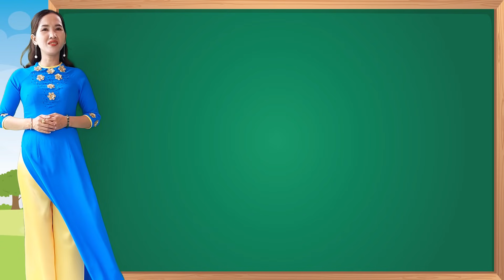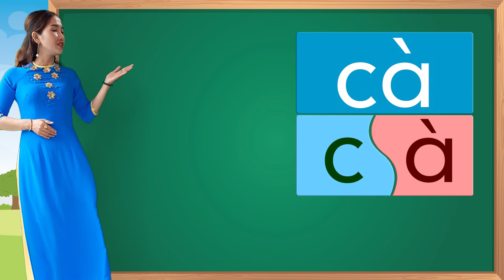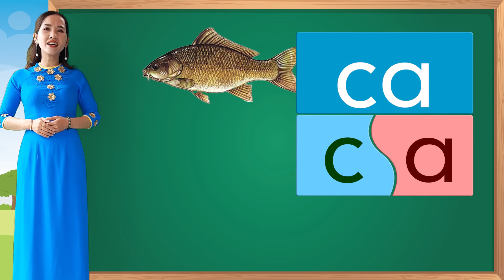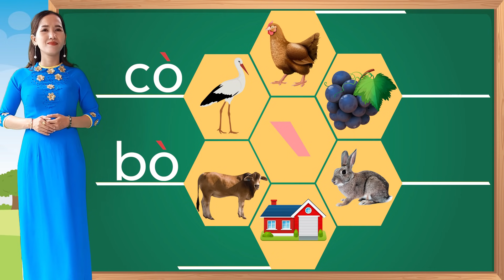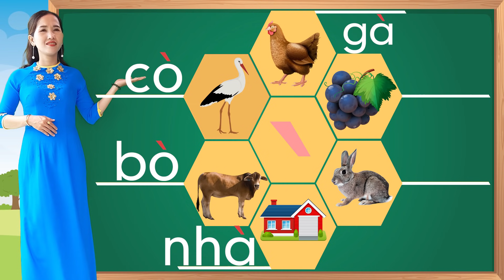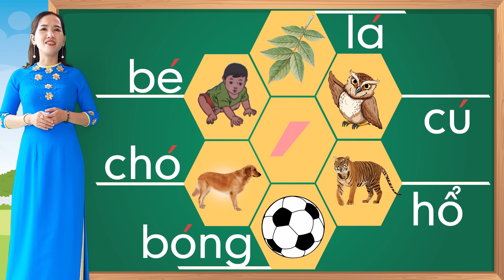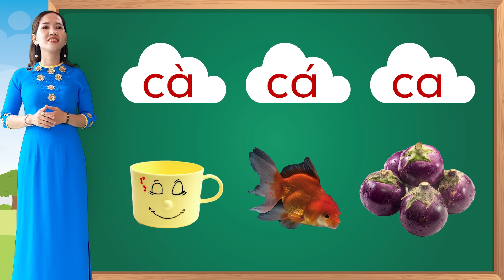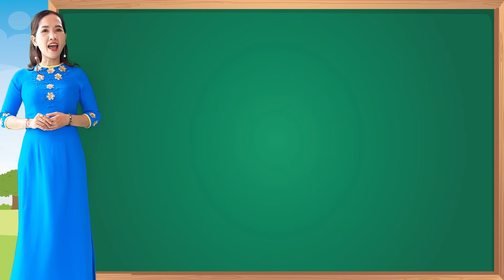Tiếng việt lớp 1 sách cánh diều - Bài 2 |Learn vietnamese |Bảng chữ cái tiếng việt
- Học tiếng việt lớp 1 sách cánh diều bài 2